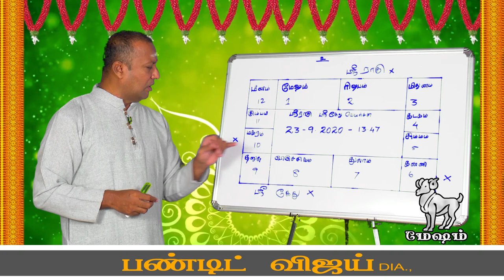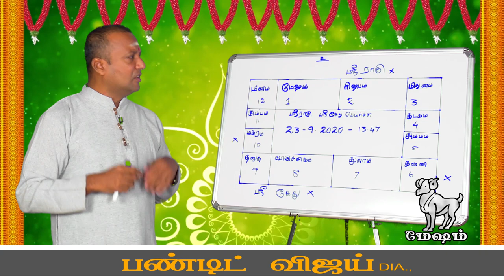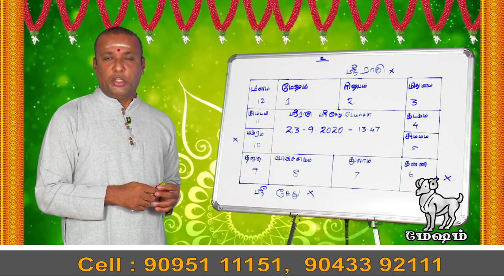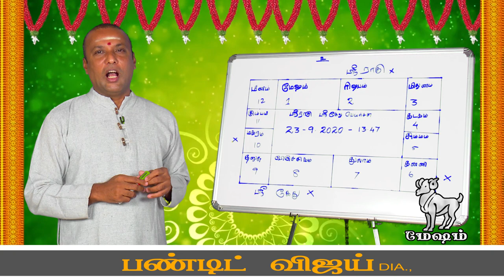ராகு - கேது பெயர்ச்சி பலன் 2020 |மேஷம் ராசிக்கு பலன்கள்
நன்றி